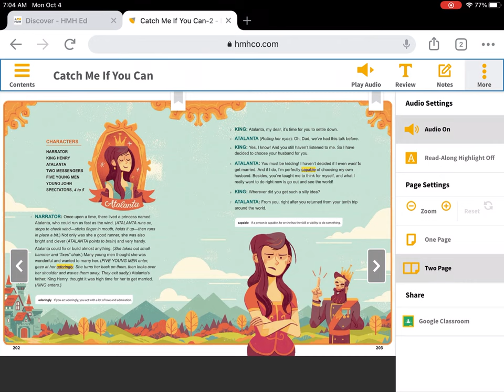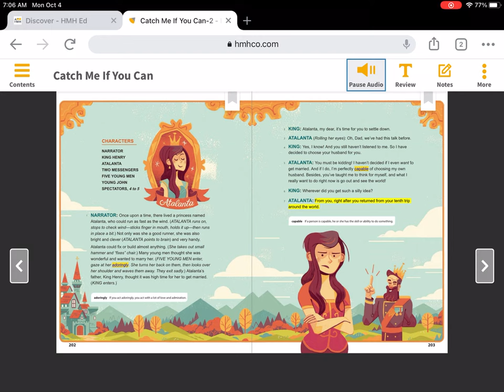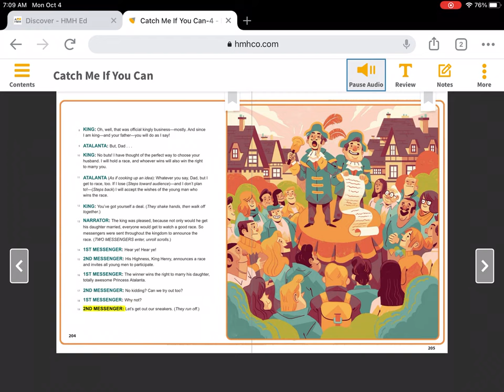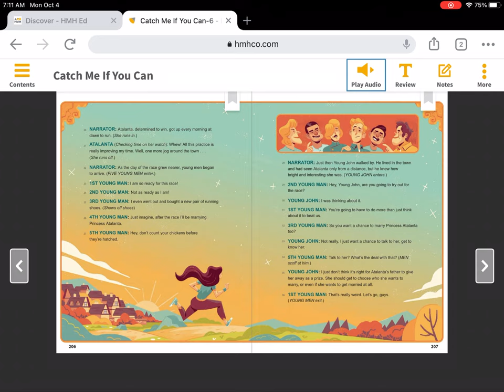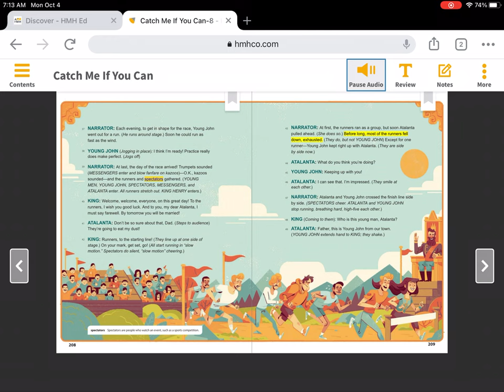Hmh into Reading 4th Grade Module 3 Week 2 Catch Me If You Can